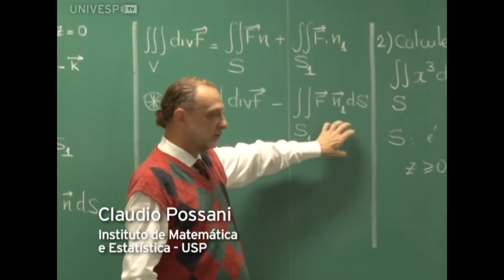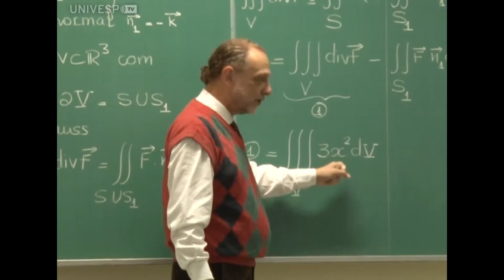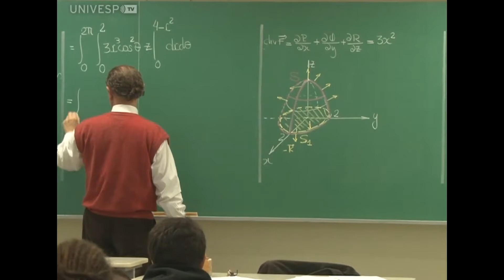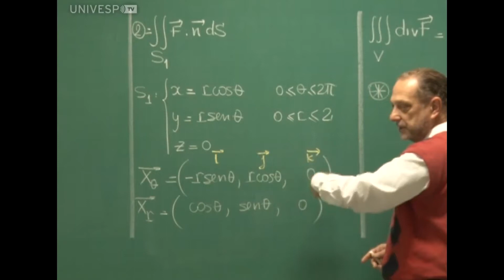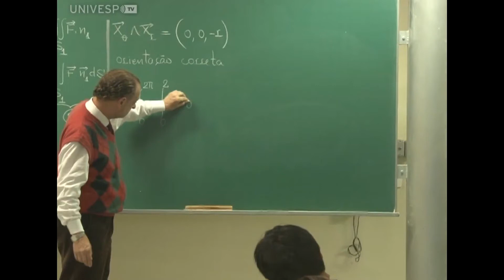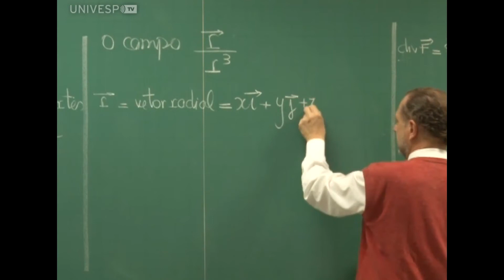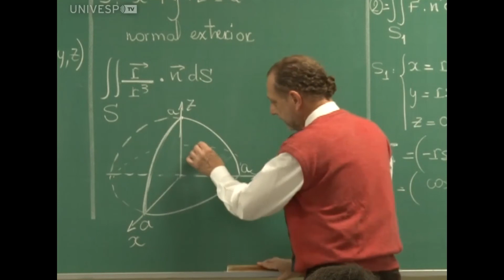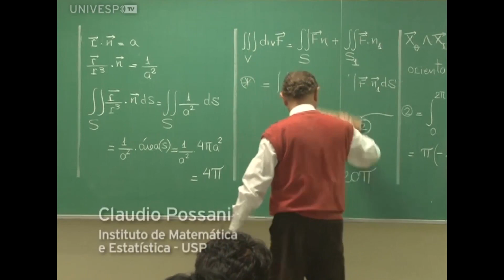Teorema de Gauss (Tópico 14, parte 3)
Neste vídeo, o Profº Claudio Possani apresenta a terceira parte do tópico "Teorema de Gauss".
Esta e as outras aulas da Disciplina Cálculo Diferencial e Integral para Engenharia III foram gravadas durante o primeiro semestre de 2015, na USP, pela UnivespTV, da Fundação Padre Anchieta.